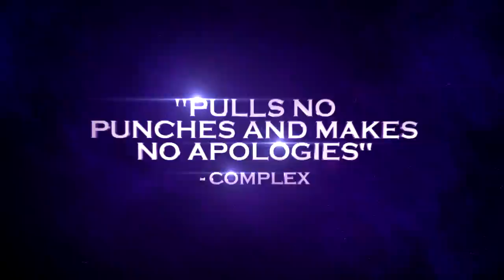SAINTS ROW THE THIRD - Accolade Launch Trailer [HD]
It's finally here, the third installment of THQ's response to Grand Theft Auto. Saints Row is a whacky over the top sandbox title of mayhem, dildos and destruction. It's probably best if your kids don't see.

Daav on TWITTER - follow for updates.